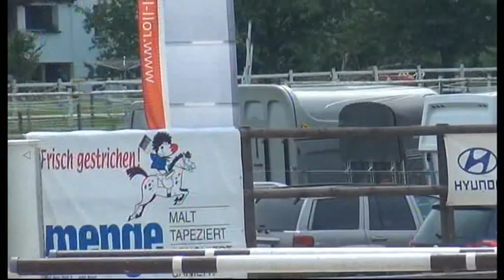zu verkaufen Pony 10j. CH 146 cm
100 cm gewonnen, 110 cm platziert